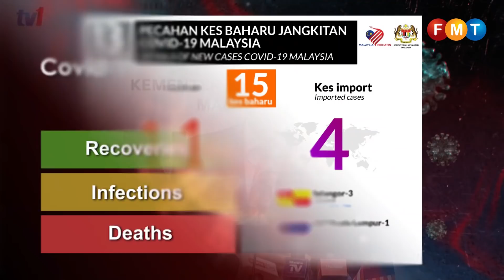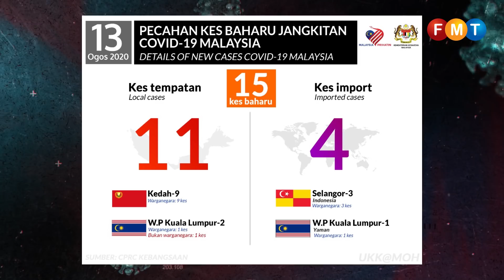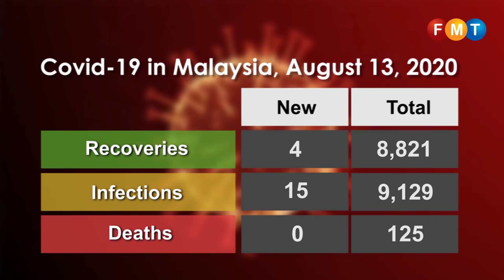Covid-19 numbers as at August 13, 2020